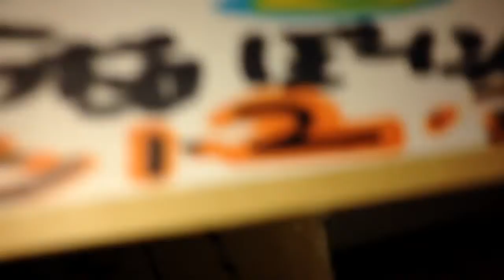ゲネシスバックルレビュー‼︎ナイト3きょうだいぼーにんげんシーズン3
レッドレッシャー、レッドレッシャー‼︎